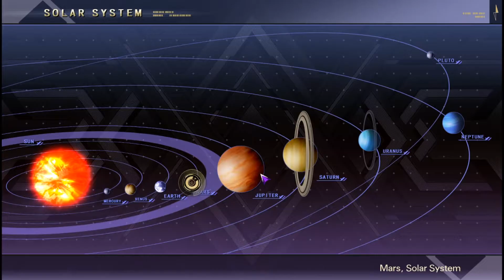Lawan Pilot Gundam Legendaris Amuro Ray | Super Robot Wars V Indonesia | 3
Manusia sudah jadi makhluk yang bisa travel antar planet dan tinggal di angkasa dengan mudah. Ketemu dengan alien yang ternyata ngajak perang dan hancurin bumi. Air laut di bumi kering menguap dan udaranya berpolusi karena di serang oleh senjata dari Alien Gamelan.

Akhirnya Chitose dengan naik gundam VanRays dan teamnya yang ada di Kapal Yamato berencana ke Iskandaria ngambil alat yang bisa restore bumi jadi bagus lagi. Game ini nyritain perjalanan itu dan rintangan yang dihadapi dalam usaha balikin bumi jadi sedia kala.

Enjoy Guys. Thanks.